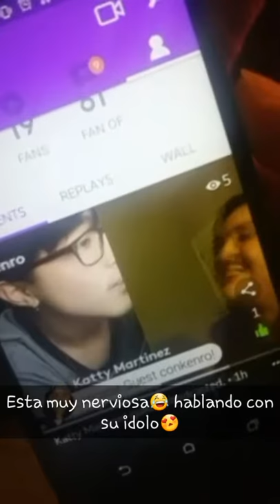Un gran dia Kenro